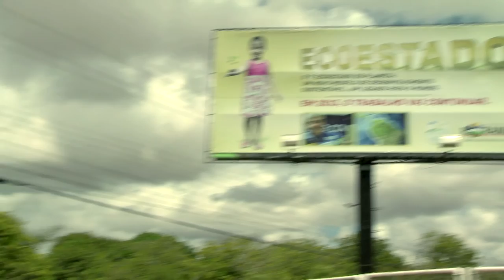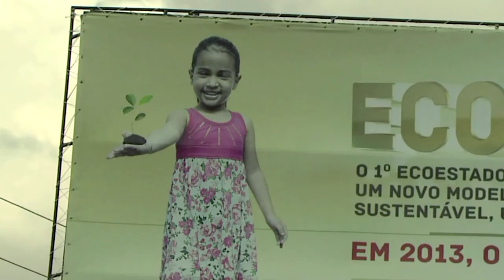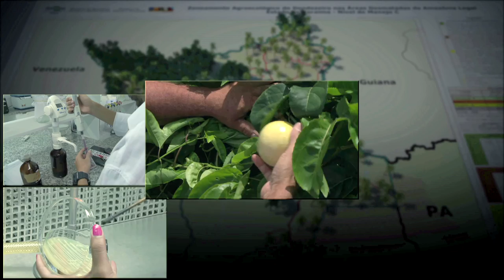Roraima: Dreaming In Green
United Nations - In 2006, Marcos Pontes was the first Brazilian astronaut to go to outer space. Orbiting over Brazll, Marcos was especially touched by the fragility of the Amazon. Now Goodwill Ambassador of UNIDO, the UN Industrial Development Organization, he is committed to promote sustainable development and made a bold proposal to create the world’s first eco-state in Roraima, Brazil.